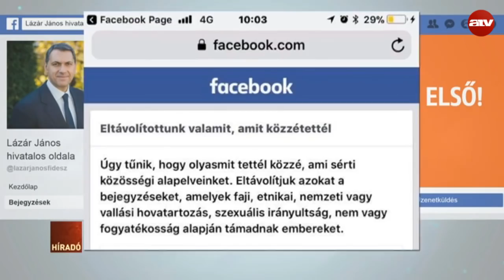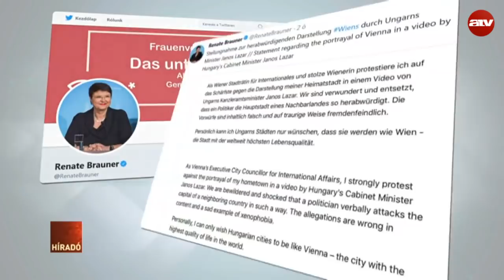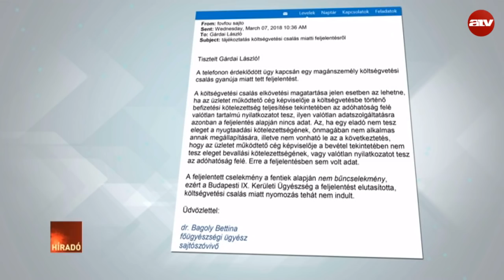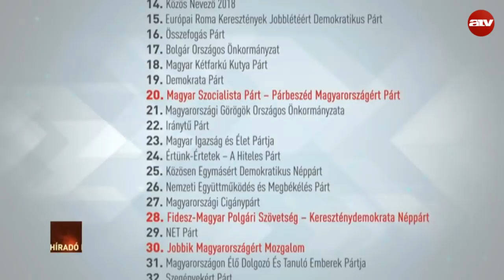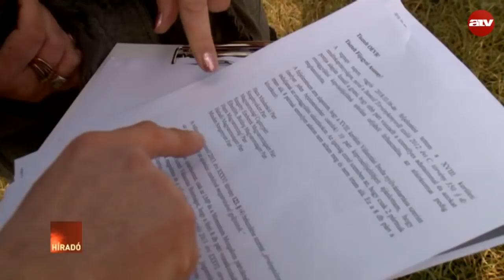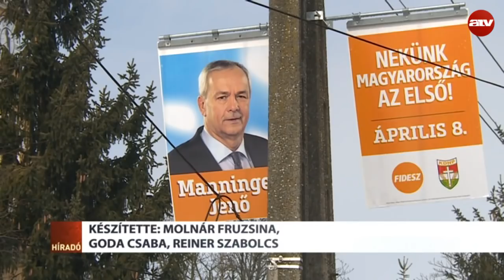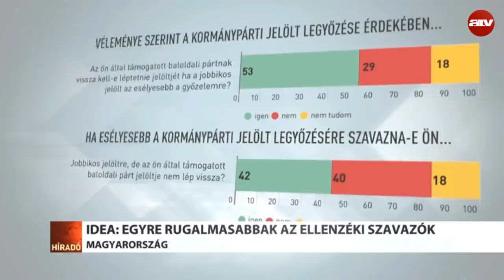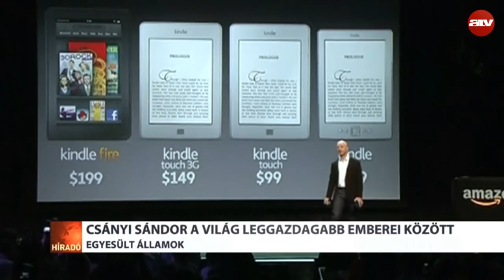Híradó - 2018.03.08. (teljes adás)